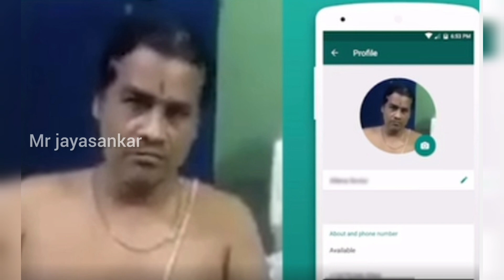அதை பார்த்ததும் கொஞ்ச நேரம் என்ன செய்யறதுன்னு தெரியல/Mr jayasankar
அதை பார்த்ததும் கொஞ்ச நேரம் என்ன செய்யறதுன்னு